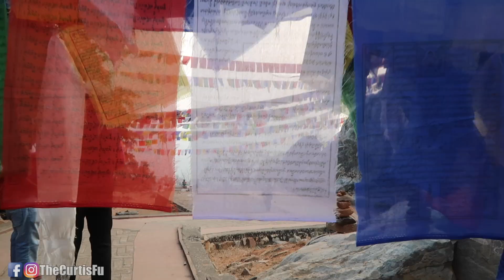印度真的那麼危險嗎？ - 其實超熱情的！【體驗Day 38 印度】【180天挑戰】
今天嘗試：影片晚了幾分鐘 （真的盡力了！），交印度朋友，棒印度人Photoshoot，

繼續看
上一集Previous Ep -